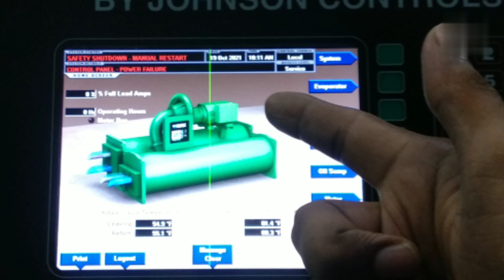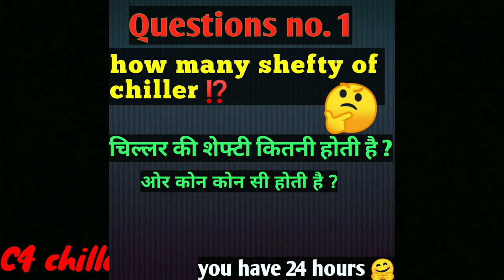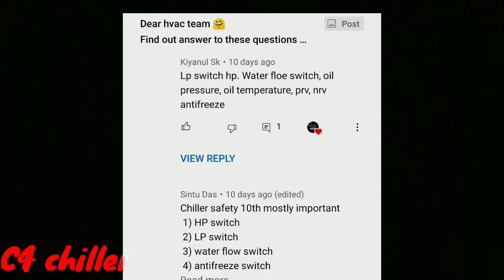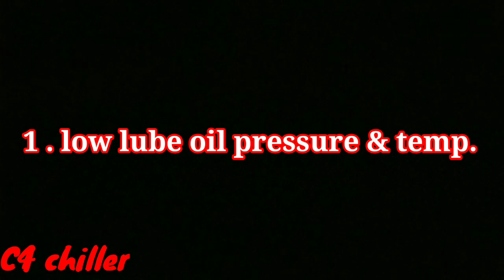👍Answer of first question 🤗 main shefty of chiller